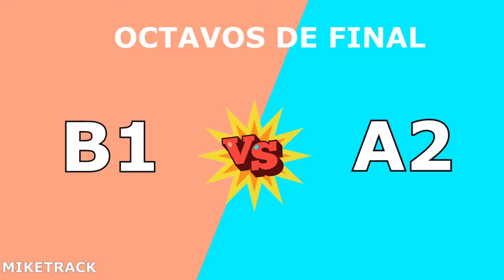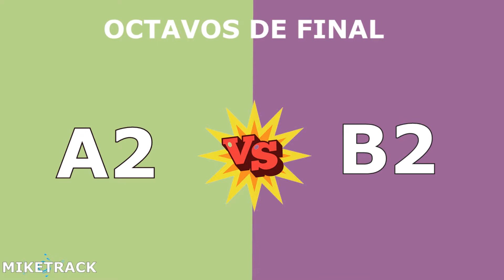12 Estadios de la Copa Mundial Rusia 2018⚽ parte 1 (2)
ACÁ CONOCEREMOS 6 DE LOS 12 ESTADIOS DEL MUNDIAL RUSIA2018***